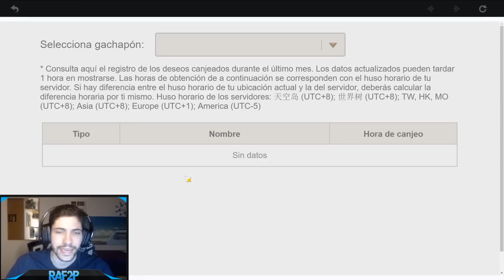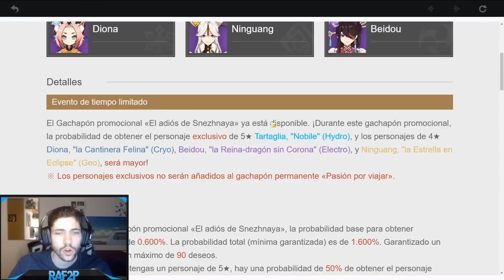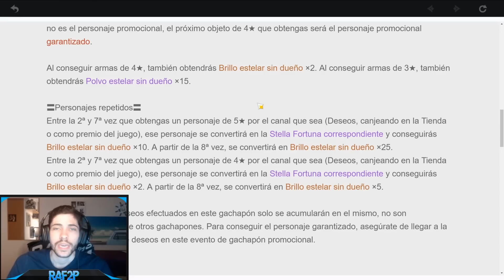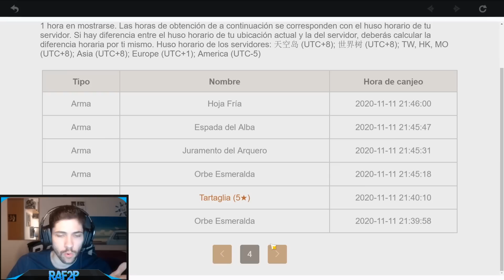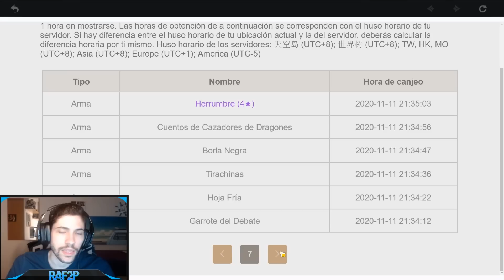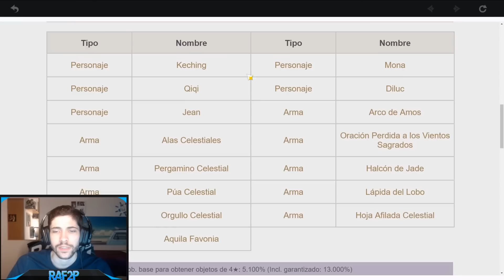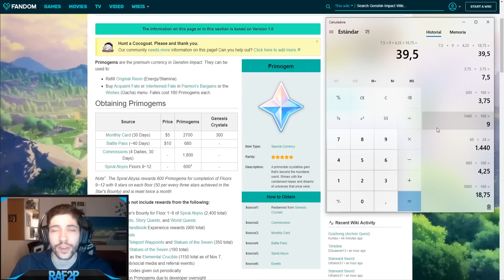TEORIAS GACHAPON GENSHIN IMPACT⛔️Dudas y teorías | Genshin Impact Español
Os dejo con un video intentando resolver algunas dudas que tiene la gente todavía con el tema del gachapon, también quiero desmentir teorías, bulos, sobre el tirar en diferentes sitios del mapa para asegurar un 5*, posibles 2 5* que podemos asegurarnos etc, todos estos temas son simplemente tonterías muy grandes, que simplemente solo se pueden ver desde un punto de vista cómico y como digo en el video, para meterle salseo al tema de gachapon. Videos sobre este tema si los buscáis son de gente que literalmente ha tirado miles y miles de protogemas, dicen cualquier cosa de teoría y la gente va difundiéndolo por ahí. Igualmente recordar que es un juego gacha, pero que su función es atraer a la gente para que gaste el dinero, es un juego que f2p se puede pasar al 100% así que si en verdad no podéis, no gastéis dinero, ¡no es nada worth! Espero que os haya gustado y nos vemos en el siguiente 😉